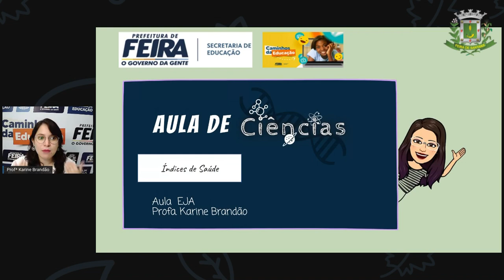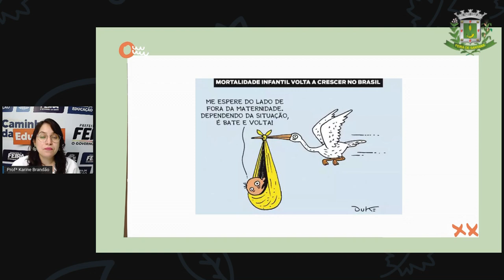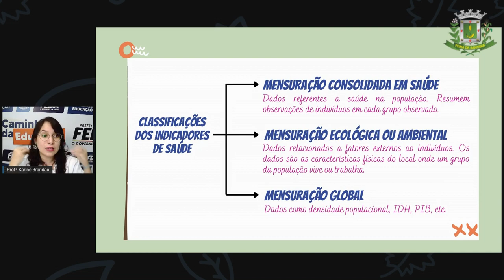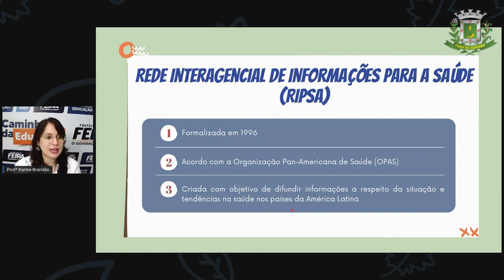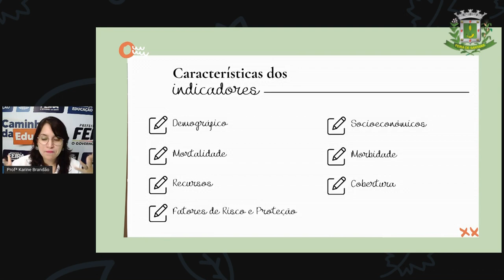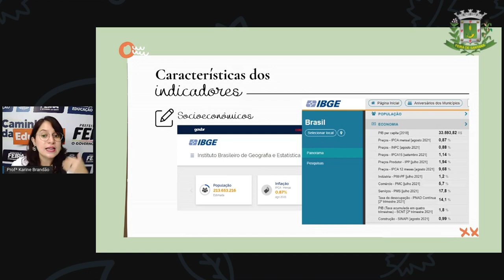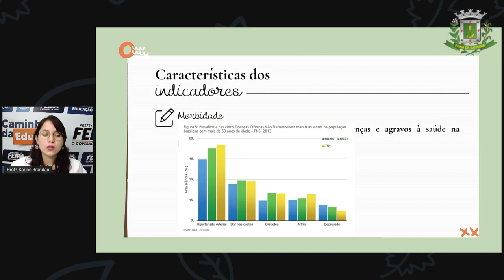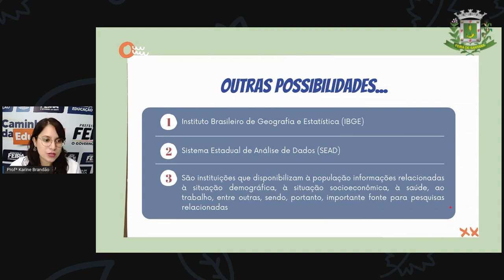2º SEG ESTÁG V AULA 31 CIÊN Índices de saúde KARINE